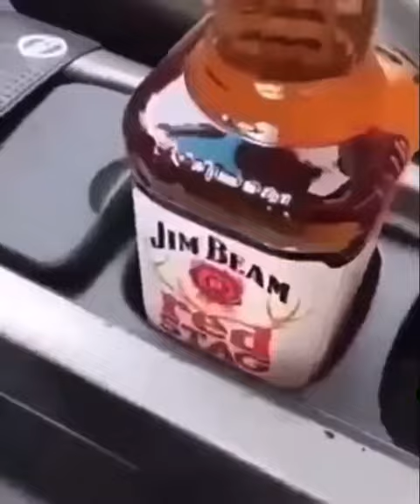Finally, A Useful Cupholder (Meme)